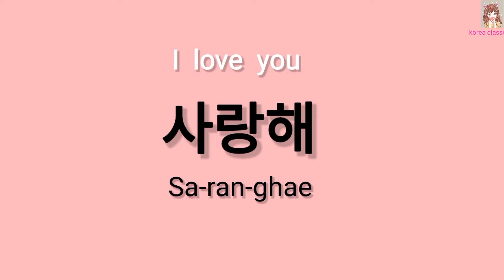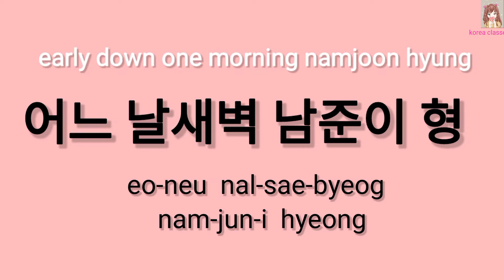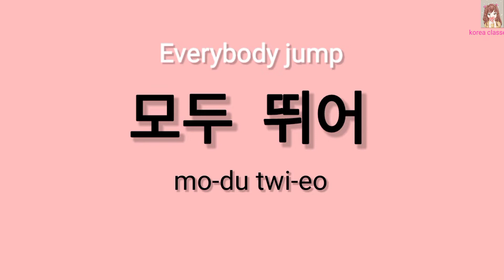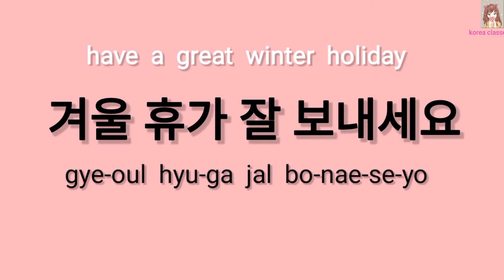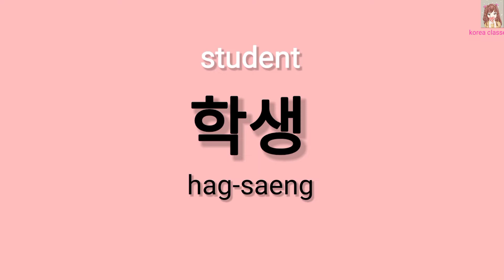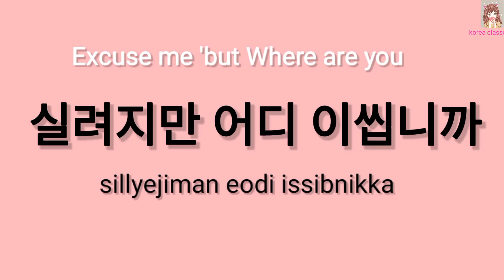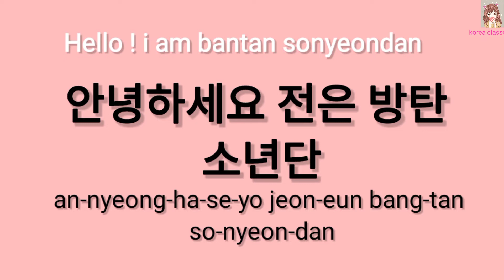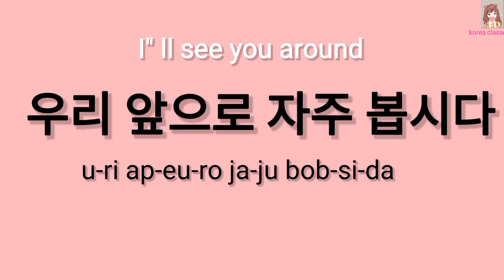BTS Speak in Korean // korean language